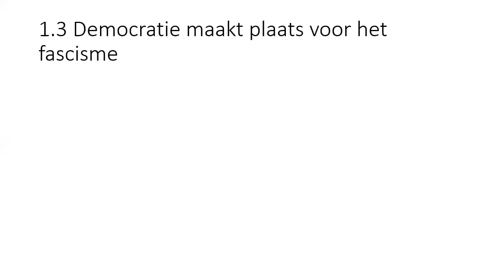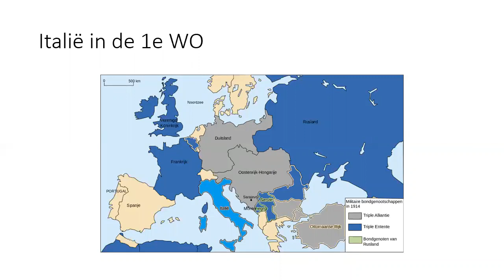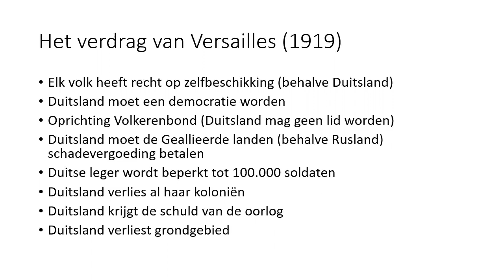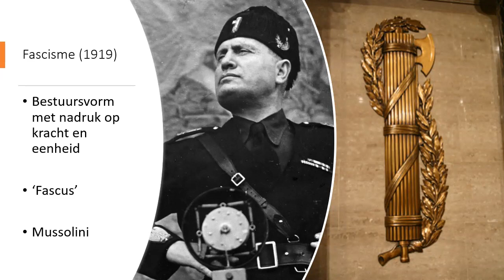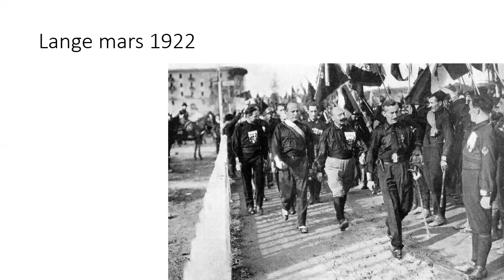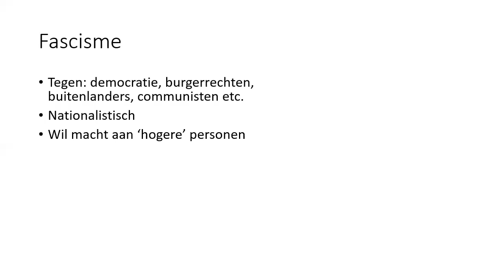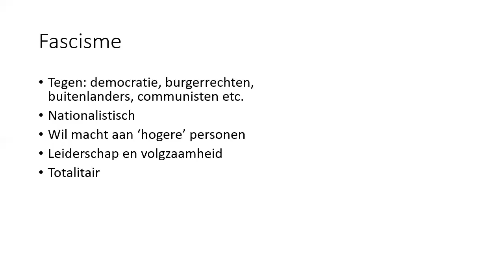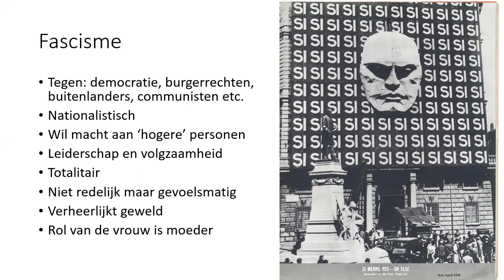havo 3 hfdstk 1 3 deel 1